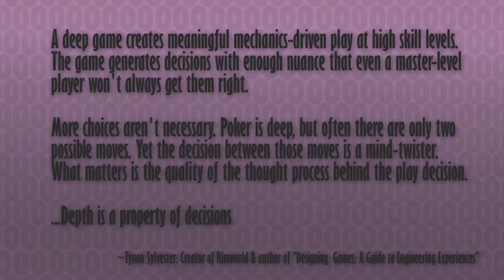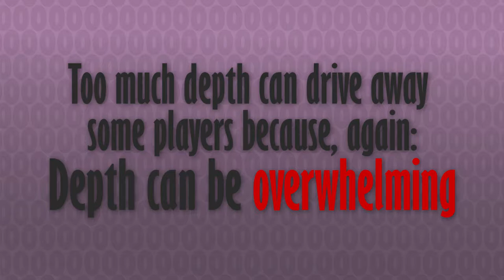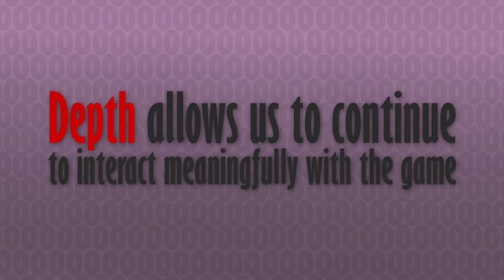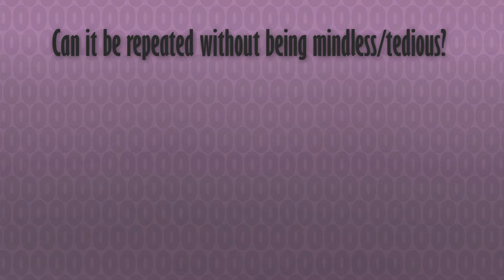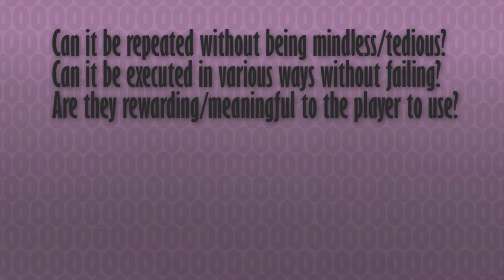ThursDev: The Deep End - Exploring "depth" in games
This week on ThursDev, Luke tackles the abstract concept of depth as it pertains to games. He explains the basis of the concept, and its bearing on gameplay. How game design benefits and can be hindered by depth and the search for it. Luke also defines the difference between depth, and its closely related cousin complexity.

With some practical game examples to illustrate his concept of games that thrive and suffer both with little depth and a surplus thereof, join us as we take a brief look at what makes a game deep.

ThursDev is a weekly series where the NPCs talk about aspects of game development, teach about tools of the trade and offer tutorials in various game dev disciplines. Focused around development principles relevant to small-to-mid-sized developers, indies, hobbyists & hopefuls alike, the series includes basic tutorials, genre retrospectives, thoughts on relevant emerging trends in the games industry and game development theory, methodology and philosophy.

The NPCs are:
Luke Rideout (Project Manager at Hothead Games): Game Design & Production
Jon Wood (Project Manager at Current Studios): Production, Sound, PR & Games Journalism
Matt Goodmanson (Senior Artist at Silverback Games): 2D & 3D art

All opinions and techniques stated in these videos are personal to the members of Level 0 NPCs. None of the opinions or views stated in this video represent the views or beliefs of Hothead Games, Current Studios or Silverback Games.